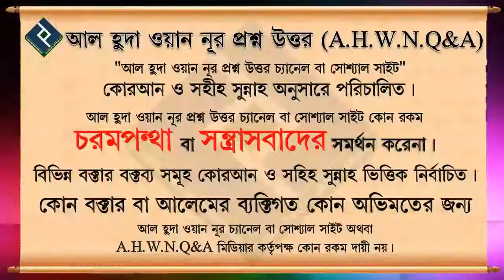নারীদেরকে কী স্বামীর পাজরের হাড় থেকে সৃষ্টি করা হয়েছে ᴴᴰ┇শায়খ মনিরুল ইসলাম আল ফাইজী